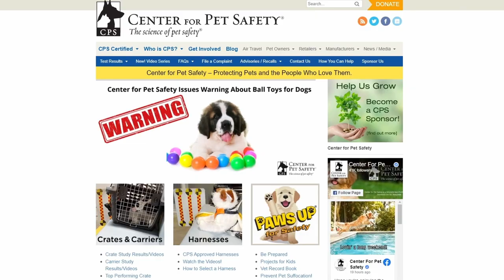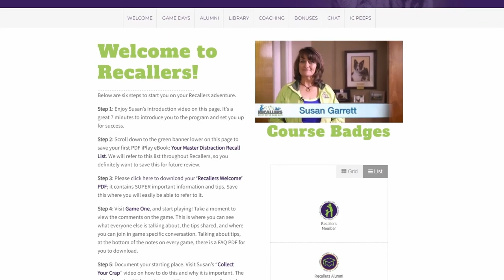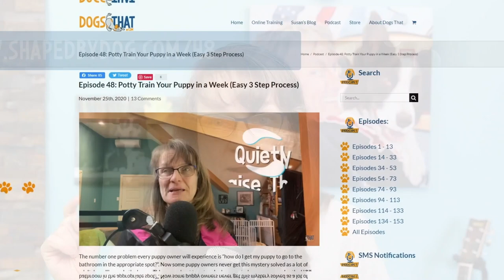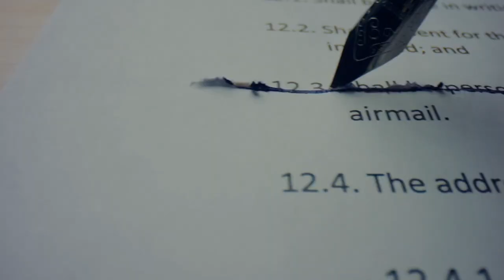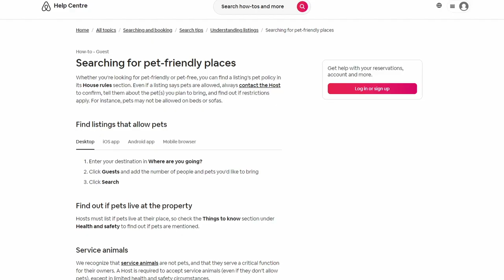Car Vacations With Dogs: Tips To Make Holiday Road Trips Safe And Fun For All #154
Do you take your dog on vacation or for road trips? It will help make your holiday great if you plan ahead and prepare your dog for car rides, consider safety for your trip, know where to take breaks along the way, and where to stay when travelling by car with your dog.

In the episode you'll hear:
• About planning so that your vacation is enjoyable for you and your dog.
• Why to consider what your days will be filled with when you are away.
• How to prepare your dog for your trip away.
• About the car crates that are safe for travelling and the options of canine seat belts.
• How playing games on your trip helps makes the experience fun for your dog.
• That including ItsYerChoice in your games is important for your dog’s safety.
• Why you really want your dog to pee and poop when on leash.
• About enrichment for your dog when you are relaxing.
• What to pack for your dog when travelling with them.
• Where to stop with your dog along the way to your destination.
• How to make your stops and stays safe, interesting, and comfortable for your dog.

Resources:
1.
2. Learn How to Play ItsYerChoice (IYC)
11. Center for Pet Safety
*12. Koolatron Kool Wheeler
*13. Aluminet Reflective Mesh
*14. Ryobi Fan